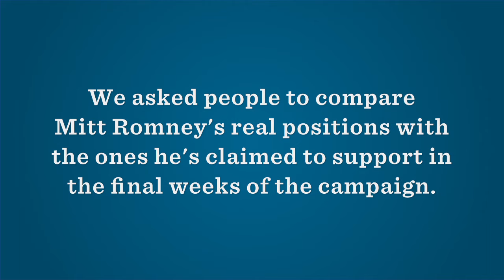"Don't be Fooled."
We asked people to compare Mitt Romney's real positions with the ones he's claimed to support in the final weeks of the campaign.